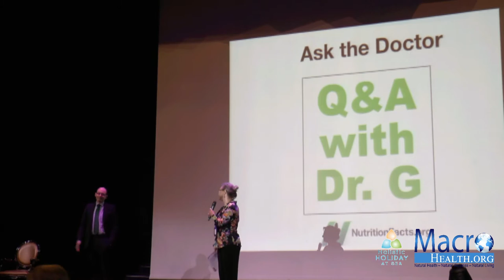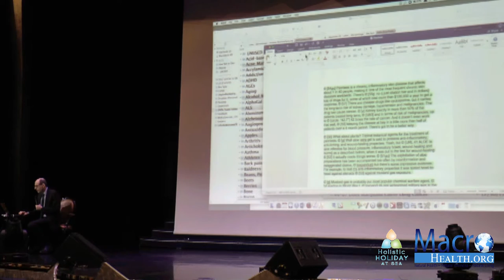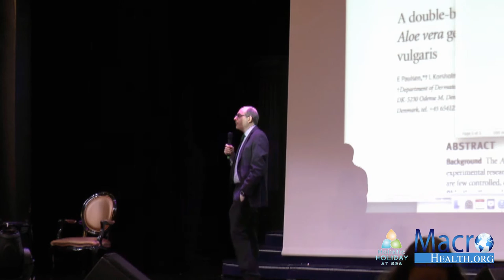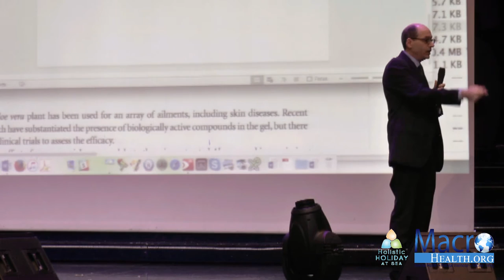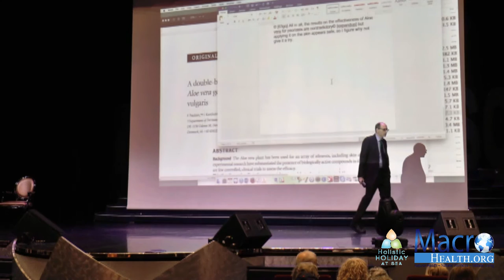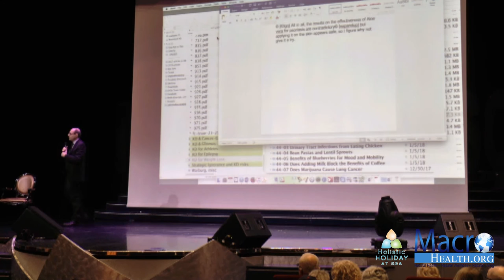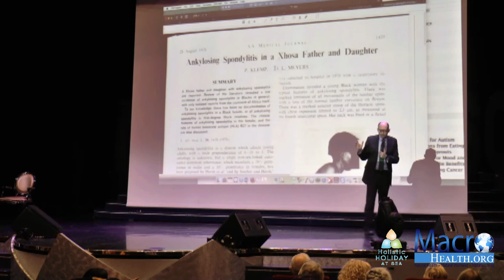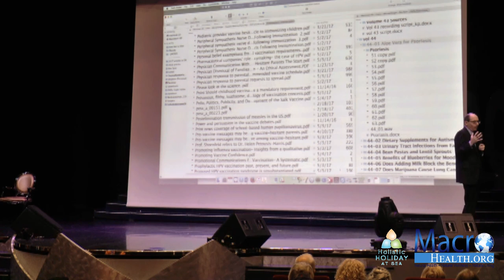Ask the Doctor: Q&A Session with Michael Greger, M.D. February 23, 2018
For more information about the Holistic Holiday at Sea annual cruise please

Ask the Doctor: Q&A Session with Michael Greger, M.D. presented on February 23, 2018, on the Holistic Holiday at Sea Voyage to Well-Being Annual Cruise Program

Spend an intimate afternoon with plant-based guru Dr. Michael Greger. Now that you have a wealth of new information regarding the benefits of the plant-based lifestyle, you must have many important nutritional questions. Get the answers from one of the world’s foremost authorities on the details of vegan nutrition.

A founding member and fellow of the American College of Lifestyle Medicine, Michael Greger, MD, is a physician, New York Times best-selling author, and an internationally recognized speaker on nutrition, food safety, and public health issues. He has lectured at the Conference on World Affairs, testified before Congress, and was invited as an expert witness in the defense of Oprah Winfrey in the infamous “meat defamation” trial. He is a graduate of the Cornell University School of Agriculture and Tufts University School of Medicine. Some of his latest books— How Not to Die and the How Not to Die Cookbook became instant New York Times bestsellers. He has videos on more than 2,000 health topics freely available with new videos and articles uploaded nearly every day.

For more information about holistic health and wellness, educational resources, services, and products which promote optimum health and well-being please

MacroHealth.org offers an exclusive video library of lectures, cooking classes, and health related topics from world leaders in holistic health and plant-based nutrition. world leaders in holistic health, Macrobiotic, Vegan, and Plant-Based nutritional experts, and diverse recording artists.

Topics and areas of interest include:
Holistic Plant-Based health
Evidence-based nutritional information
Plant-based, Vegan, and Macrobiotic cooking classes
Exercise classes and instructional programs from Vegan world class athletes
Meditation
Yoga
Pilates
Chi Qong
Healthful daily lifestyle practices
Reversing heart disease naturally
Reversing diabetes naturally
Ambient music

MacroHealth.org – Natural Health, Natural Wellness, Natural Living!